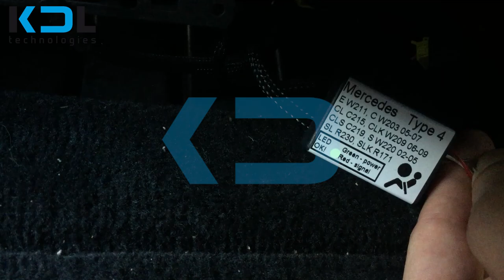Mercedes W203 2004/5-2007 seat occupancy sensor and seat belt emulator installation